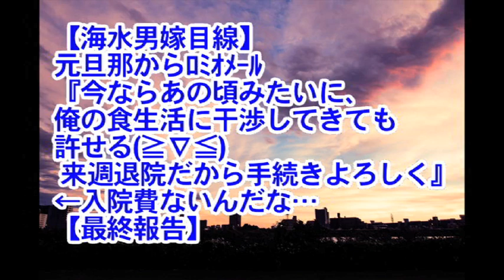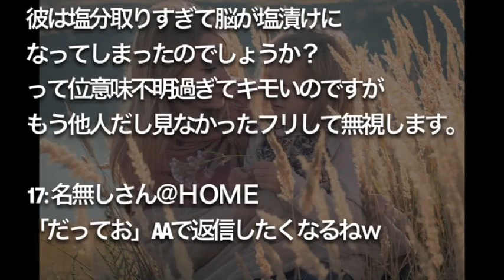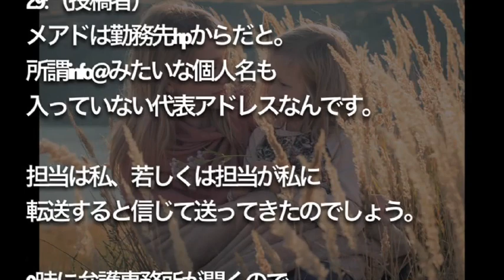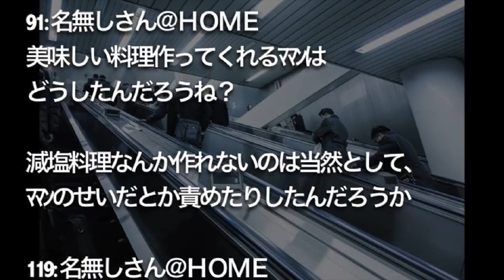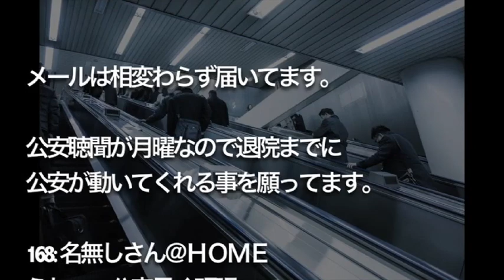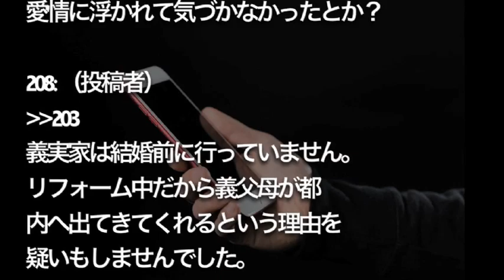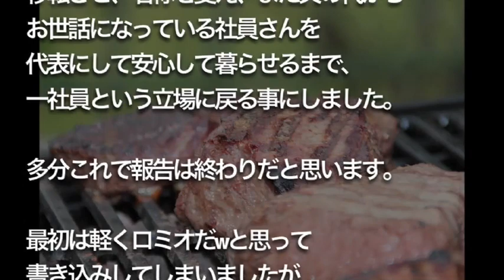【修羅場】【修羅場】 元旦那からのﾛﾐｵﾒｰﾙが キモすぎて怖い。 無視していると 恐れていたことが・・・